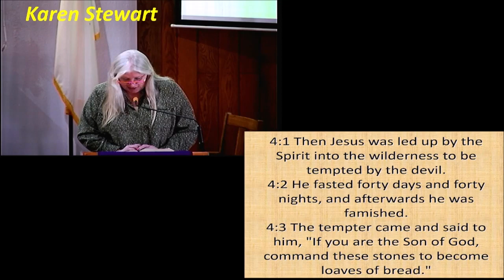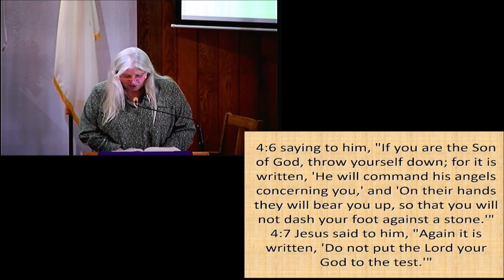If You Fall Down